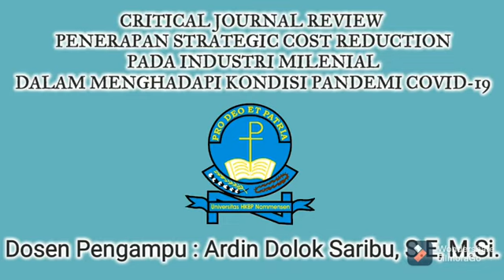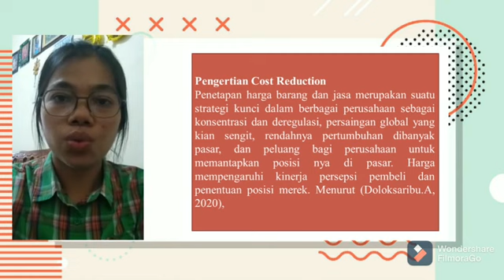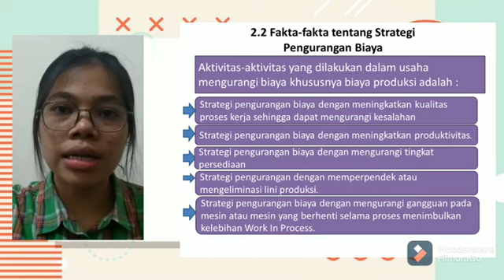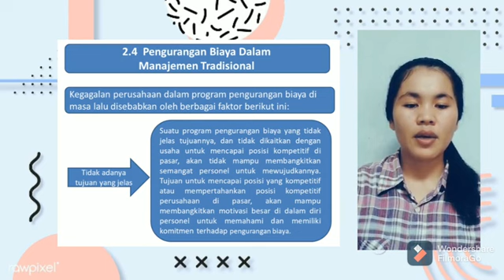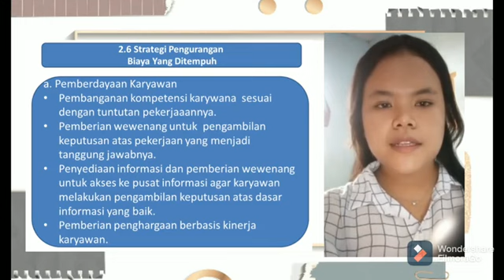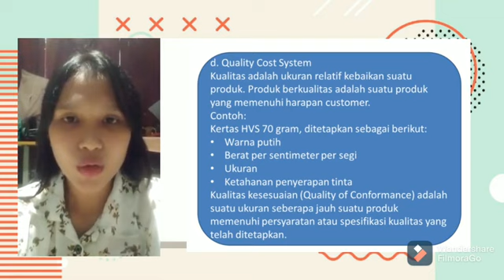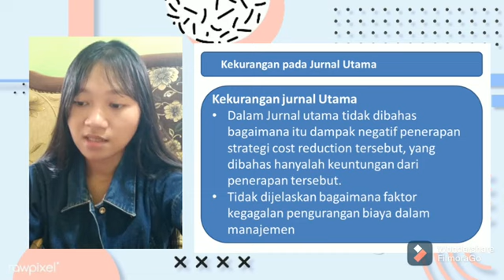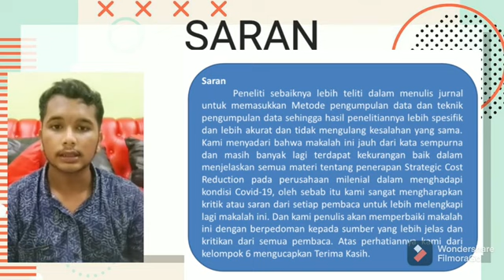CJR: Strategic Cost Reduction pada saat Pandemic Covid-19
Kelompok ini melakukan kritikan pada sebuat jurnal